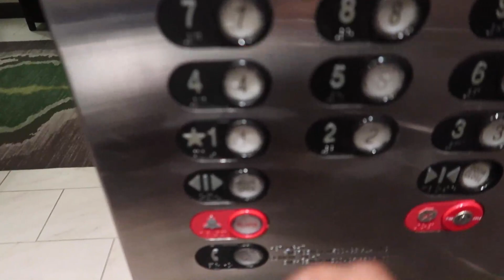ORLANDO VLOG | OUR LAST DAY IN FLORIDA | ROMAN EMPIRE